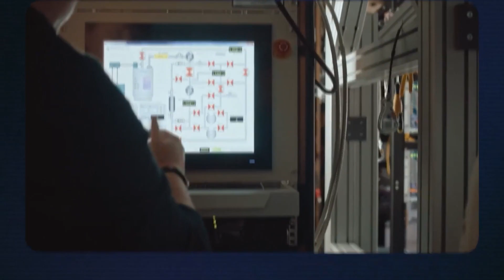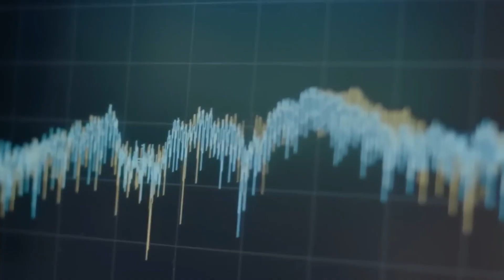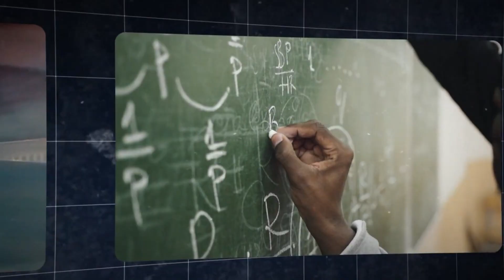Scientists Alarmed as Quantum Computers Interact With the Higgs Boson!